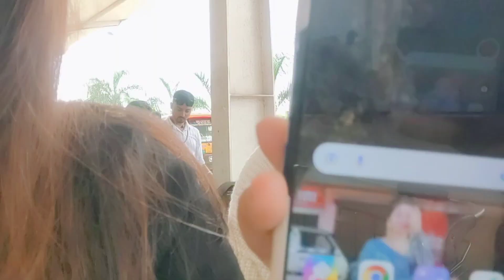Ang bo thana muchungo nini loge😭😭😭